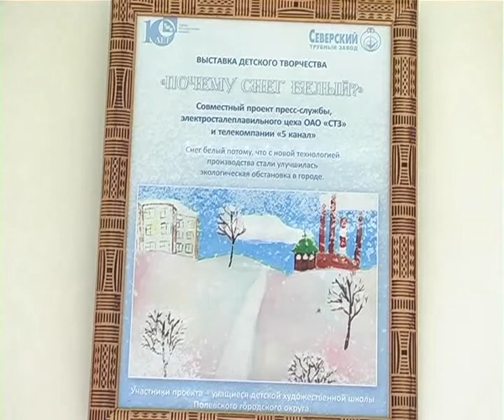Награждены участники конкурса детского рисунка.